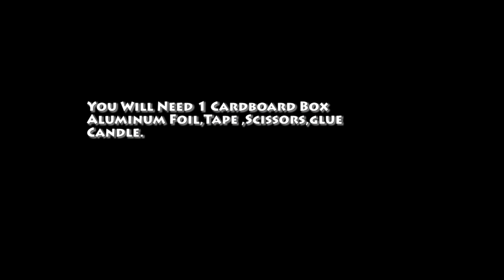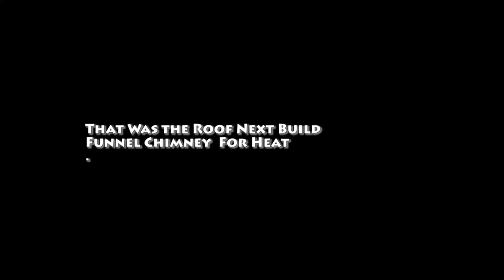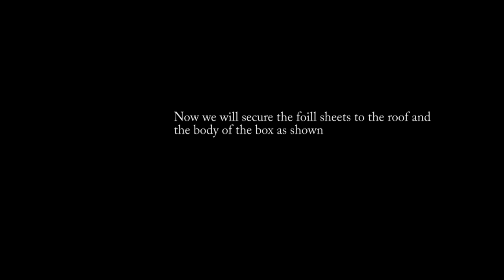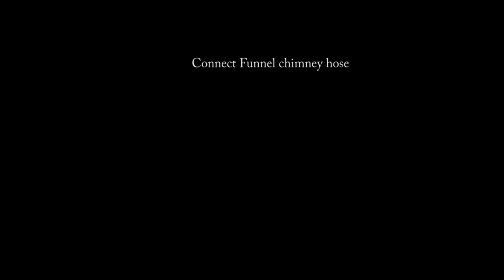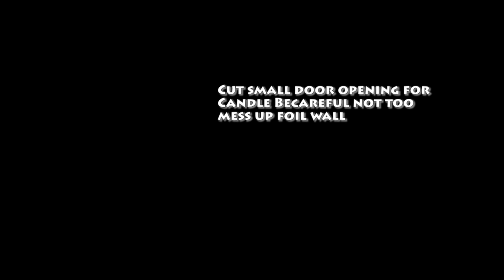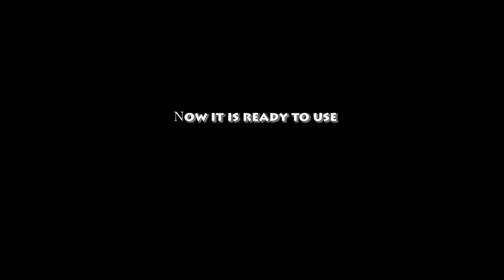New Candle Powered Aluminum Box Space Heater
homemade box space heater